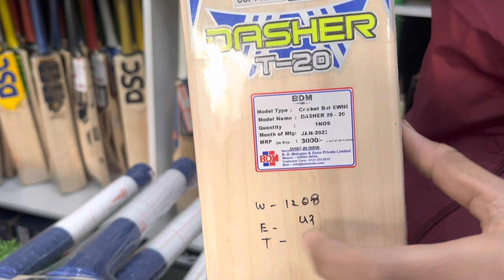Bdm Dasher T 20 natural e.w |vansh sports Delhi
Address Bhajanpura gali number 6 near Bhajanpura Thana Delhi 110053

Thnx for supporting 🙏❤️